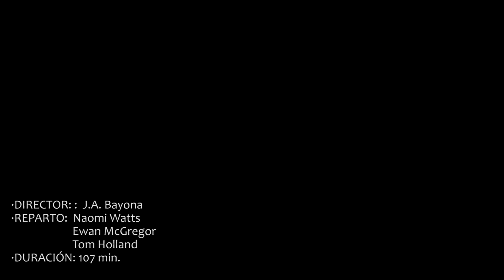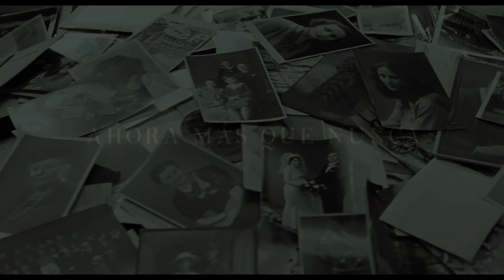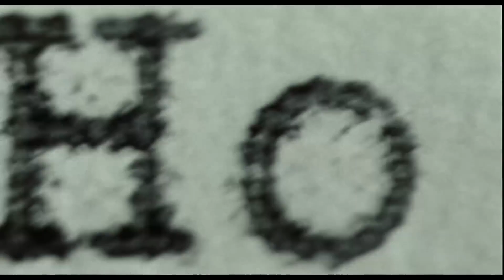MEJORES Películas Basadas En Hechos Reales en Netflix 2020 (con Tráilers)🔪 | CuriosiFilms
Como en la encuesta que os hice para decidir la temática de qué películas ver en Netflix ganó las mejores películas basadas en hechos reales que podemos encontrar en Netflix, aquí tenéis un top 10 de aquellas películas que se basan en la realidad. 😉😉

Si te ha gustado el vídeo compártelo ^^